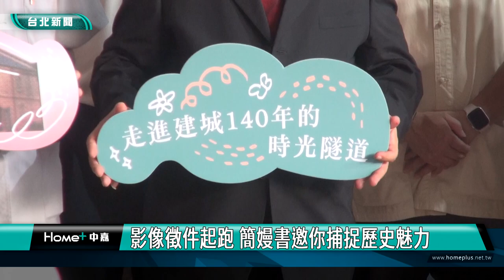古蹟巡禮|歷史建築|台北 景點|70處文資館導覽走讀 亮麗呈現老屋故事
70處文資館導覽走讀 亮麗呈現老屋故事

學海書院現在變成了高家祠堂，前廳是昔日的講堂，後廳為祭祀廳，左右廂房則為學舍，目前則是台北市碩果僅存的一座書院建築，1985年依據文化資產保存法訂定為第三級古蹟，現正修復當中，透過台北市文化局以老房子文化運動計畫，帶領大家開箱這座滿是歲月痕跡的古蹟環境。

副市長林奕華宣布2024台北古蹟日盛大啟動，以「漸層台北」為主題，串聯70處文資館響應，推出導覽走讀活動、攝影工作坊、主題講座、工藝體驗等活動，邀請民眾走進老屋，聆聽文化資產的歷史故事。

除了文資走讀，同時「見城百事，老屋我城」影像徵件比賽也啟動，總獎金達20萬，邀請攝影好手用鏡頭記錄百年老屋故事。